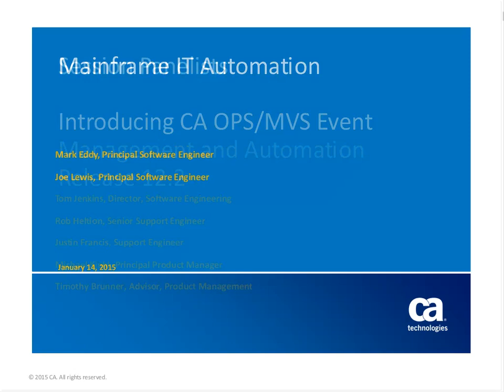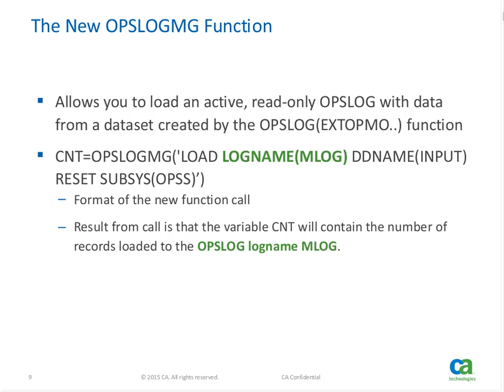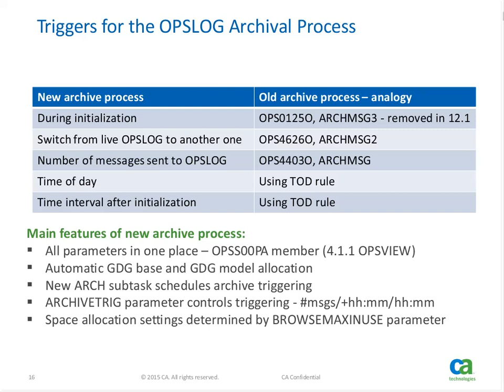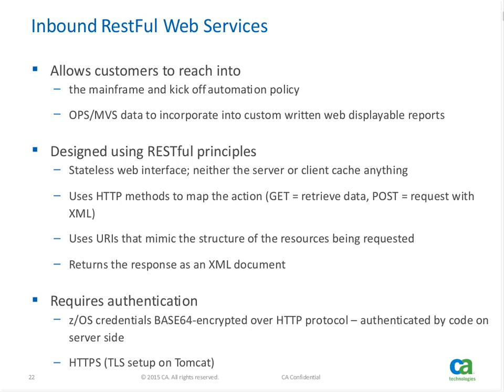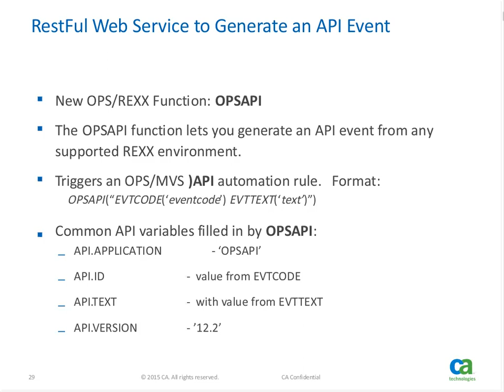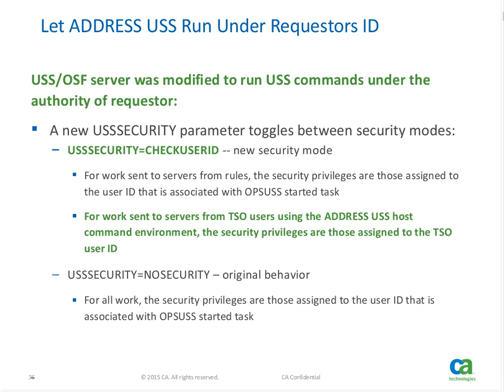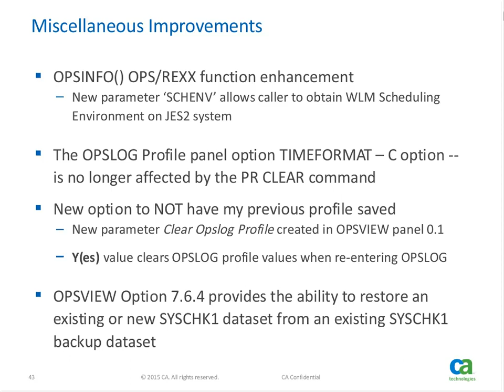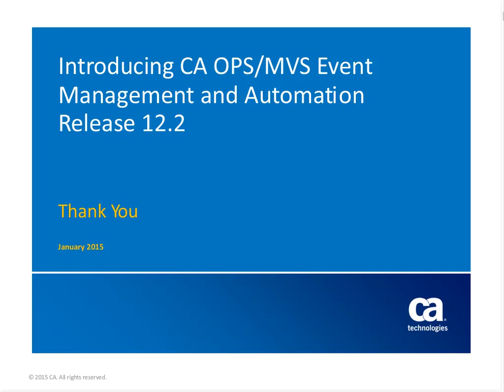OPSMVS 12 2 WebEx Sessions January 14th